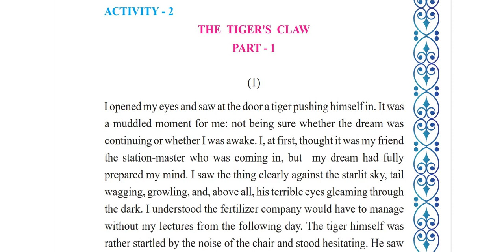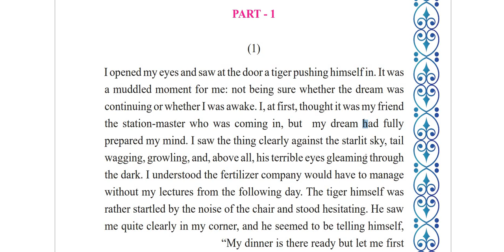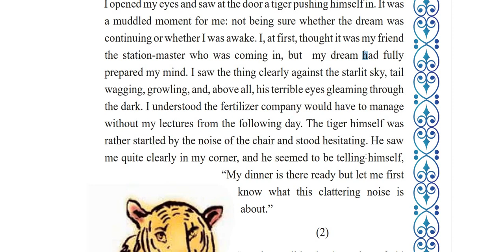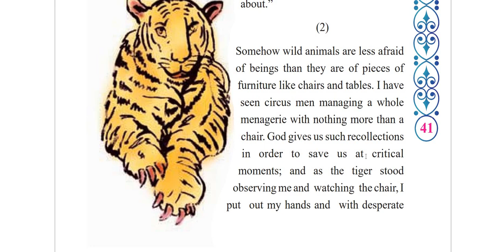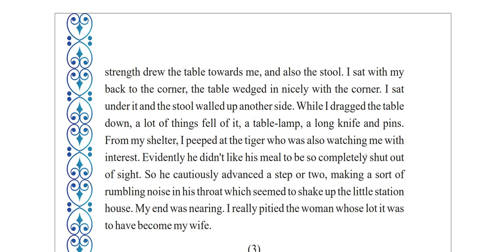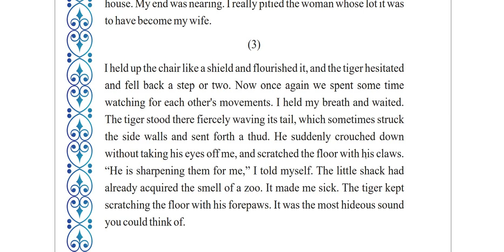Std-8 English unit-5💜 {English Medium}